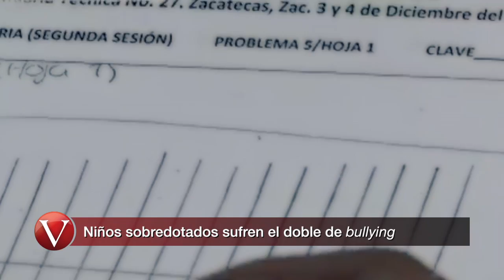Niños sobredotados sufren el doble de bullying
Los niños sobredotados, dentro del ámbito escolar, sufren el doble de bullying. Por un lado de parte de los compañeros de clase y por otro de parte del profesor.